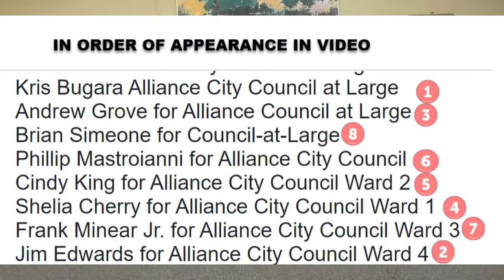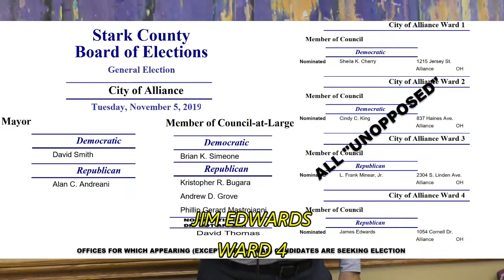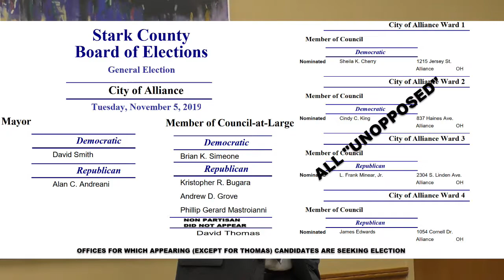UNCONTESTED CANDIDATES APPEARANCES AT MUU CANDIDATES NIGHT 10012019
ALLIANCE WARD CANDIDATES NOV 19 ALL OF WHOM ARE "UNOPPOSED."  Not a good thing for Alliance government!